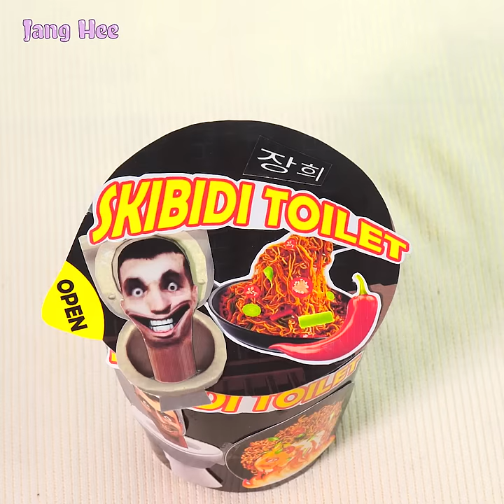SIKIBIDI TOILET Noodles - Paper noodles for Skibidi Toilet NEW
Hola. Me alegra que hayas visto este video. Espero que lo pases bien cuando lo experimentes conmigo. Soy Jang Hee.
Nos sumergimos en el apasionante mundo de los libros de juegos en papel. ¡Estos libros están repletos de divertidos juegos y acertijos que seguramente darán rienda suelta a tu creatividad y te mantendrán entretenido durante horas! Únase a nosotros mientras exploramos varios libros de juegos en papel, incluidas sus características únicas y mecánicas de juego.
Puede comenzar a buscar una experiencia divertida y atractiva, estos libros seguramente serán interesantes.
Si está buscando un nuevo pasatiempo o simplemente quiere entretenerse con un nuevo mundo de juegos, no busque más allá de los libros de juegos en papel. ¡Así que toma un bolígrafo, un lápiz y comencemos a desatar la diversión!
We dive into the exciting world of paper game books. These books are filled with fun games and puzzles that are sure to unleash your creativity and keep you entertained for hours! Join us as we explore various paper game books, including their unique features and gameplay mechanics.
You can start looking for a fun and engaging experience, these books are sure to be interesting.
If you're looking for a new hobby or simply want to entertain yourself with a new world of games, look no further than paper game books. So grab a pen, a pencil and let's start unleashing the fun!